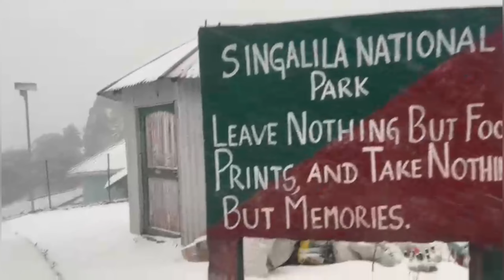Trip To Sandhakpu|| Manabhanjang to Sandhakpu…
Manabhanjang to Sandhakpu trip. Sandhakpu is situated at an altitude of about 3636 metres from sea level. It is situated at the edge of singalila national park West Bengal. Road distance from Manabhanjang to Sandhakpu is about 29 KM. Sandhakpu is a dreamland for all the trekkers. This route through the singalila range upto Sandhakpu goes along the border of Nepal and India. Sandhakpu is the highest peak in the state of Ilam and Mechi (Nepal), West Bengal (India). Sandhakpu provides best view of Mount Everest and Kanchanjunga. For roadways travel through vehicle is available from Manabhanjang by Land Rover.